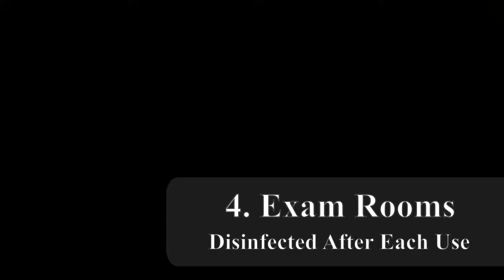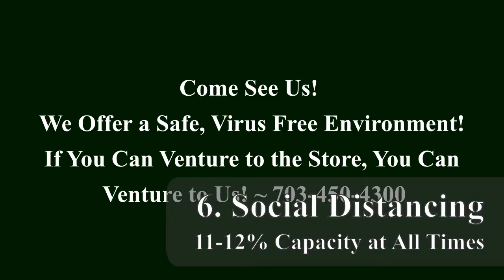COVID Procedures - Loudoun Sports Therapy Center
COVID-19 Doesn't Have a Place in Our Office! We are taking even more precautions!

This way you can get the care you deserve, without fear of contracting Covid-19! We offer a safe, virus free office where you can get the help you deserve to live pain free!